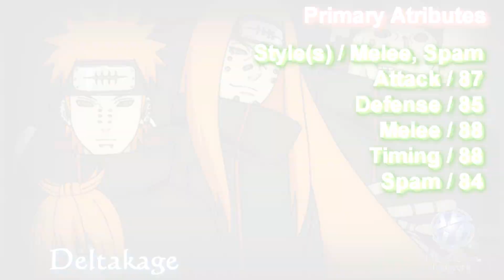Final Top Players List (A Tier)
people what actually have impressed me and got my a couple of times wih a unique and creative way. those are the A tier people.
pvr coming on friday so I can upload HD gameplay and record all the ragequits instead of a few also will doing rank open battles posting every single battle I play on rank even if I lose lol.
S tier final player list video coming up on December 10 stay tunned